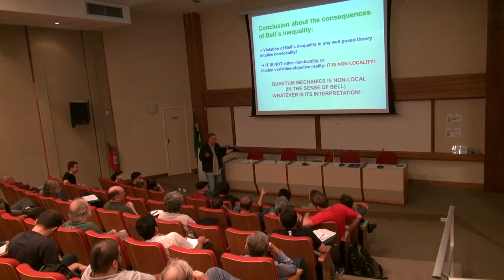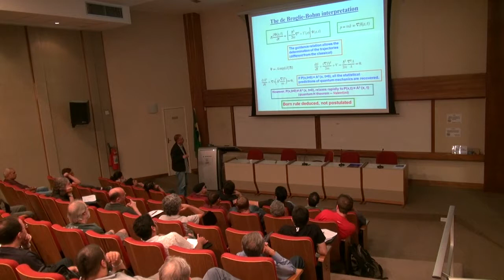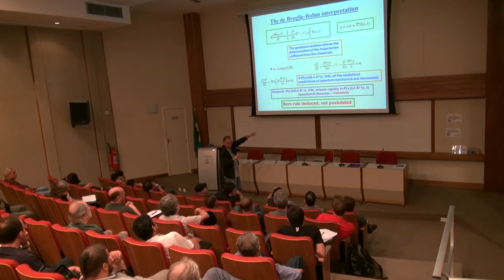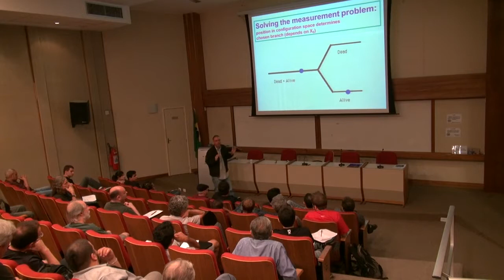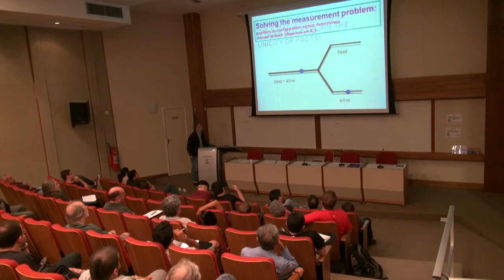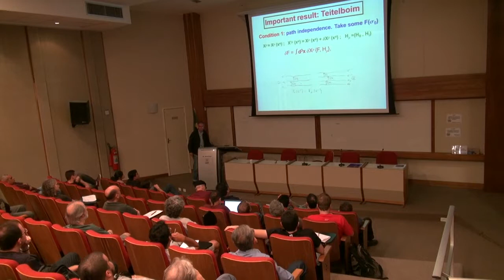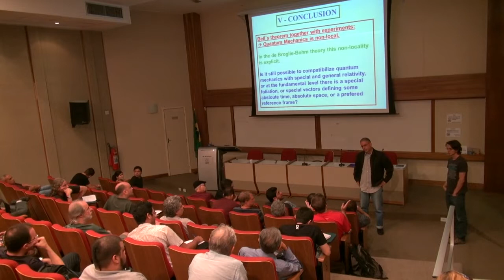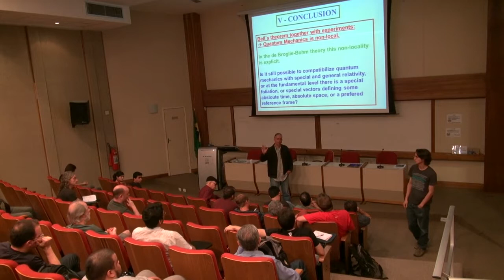14-01-15 - Nelson Pinto: A perspectiva de de Broglie-Bohm: teoria realista não-local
Em 2014 comemoramos 50 anos da publicação do artigo “On the Einstein-Podolsky-Rosen Paradox”, por J. S. Bell [Physics 1, 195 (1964)]. Para celebrar esse evento organizamos o encontro "O Pote de Ouro de Bell" no dia 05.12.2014 no CBPF.

O terceiro palestrante foi Nelson Pinto (CBPF), que defendeu a posição de que a mecânica quântica é uma teoria não local e realista.